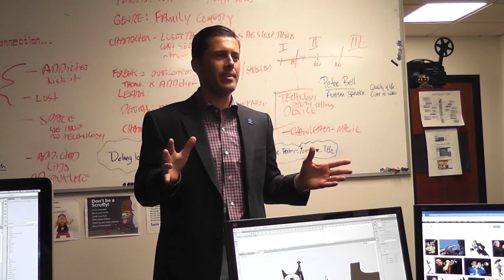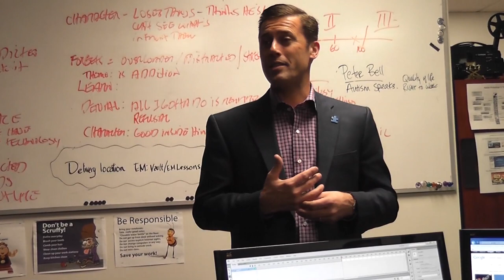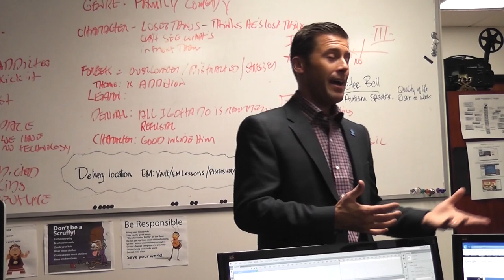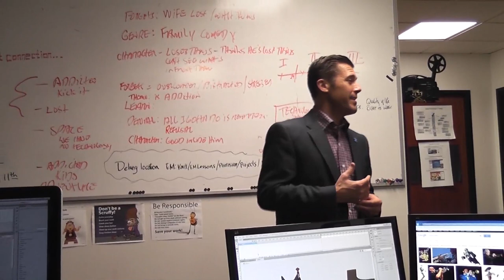Autism Speaks' Peter Bell Speech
Autism Speaks' Peter Bell